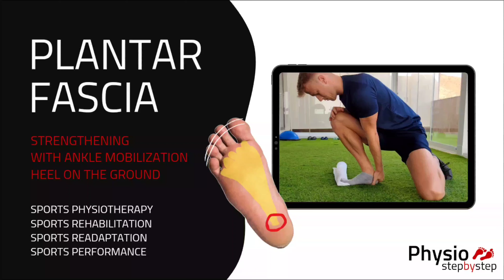PLANTAR FASCIA - Strength - Ankle Mobilization - Heel on the Ground